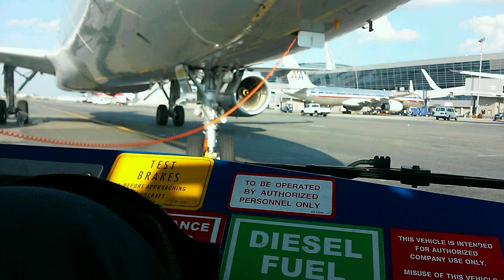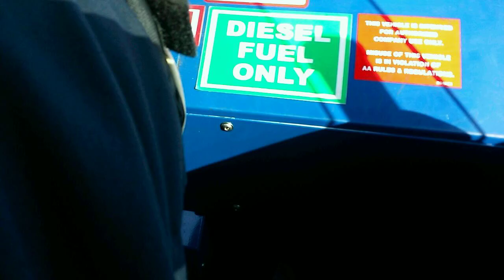the A A 321 push back.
push back. Created by VideoFX for Android.